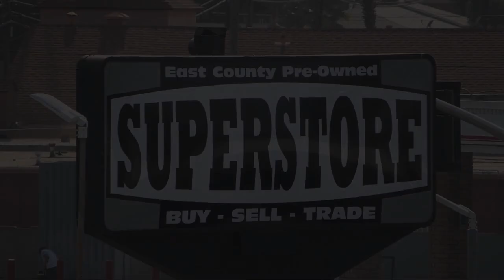2022 Toyota Camry LE San Diego Carlsbad National City Chula Vista Alpine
2022 Toyota Camry LE Stock Number: 240962 Vin:4T1C11AK0NU644464.

327 El Cajon Blvd.